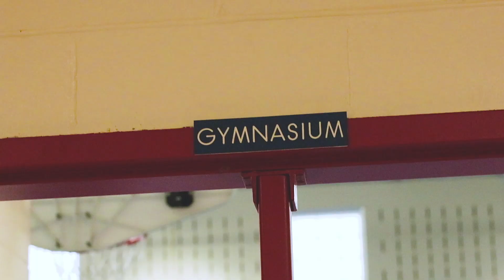Peconic Hockey Foundation - Floorball on Long Island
The sport of Floorball is taking Long Island by storm! The Peconic Hockey Foundation and Town of Riverhead have been hosting exclusive Floorball events.